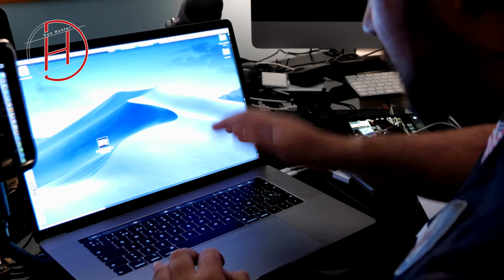HUAWEI P30 PRO TIENE SERIOS PROBLEMAS con el PROCESADO EN VÍDEO SOY TOMATEMAN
Compra Huawei P30 Pro